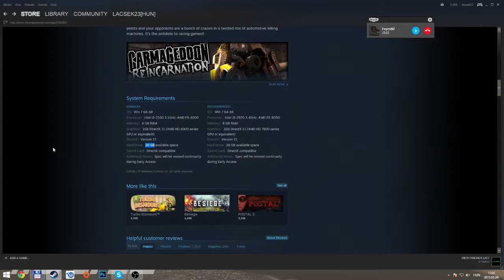Játékosok Podcast 1. Adás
Üdv mindenkinek. Ez a Játékosok Podcast 1. adása. Ez a Podcast csak Gamer témákkal foglalkozik, mint például a mai műsorban.
Ebben az adásban beszélünk a Carmageddon szériáról, a világháborús játékokról, valamint az e-Sportról.